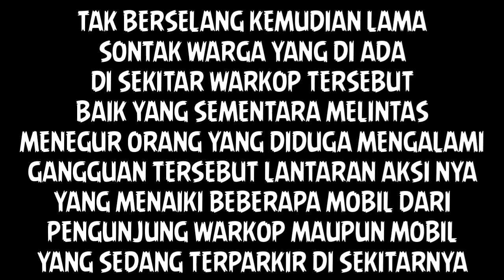VIRAL, AKSI ODGJ MENAIKI ATAP MOBIL DAN MENGAJAK DUEL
Diduga Orang Dalam Gangguan Kejiwaan Sedang Menaiki atap mobil hingg berujung atap mobil tersebut penyot, sempat warga kewolahan  menenangkan lantaran ODGJ tersebut tak mau turun